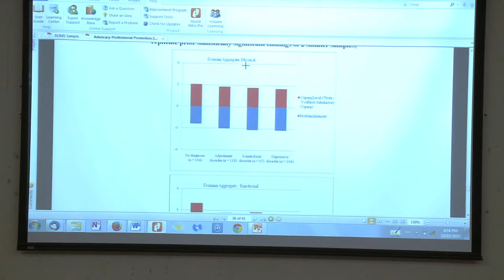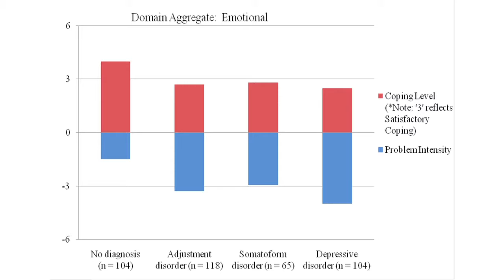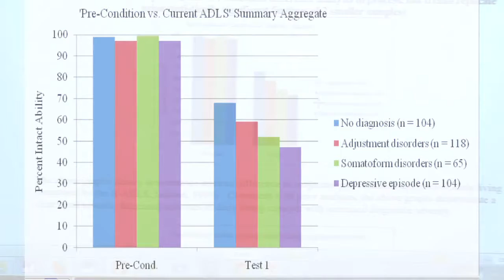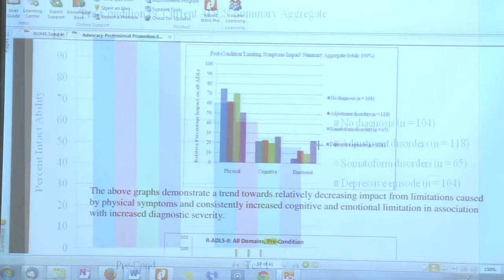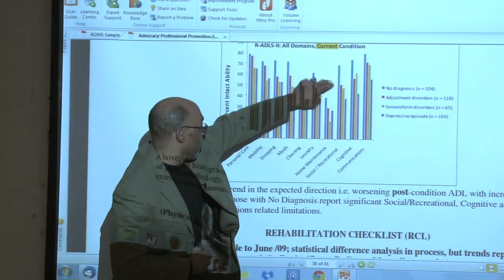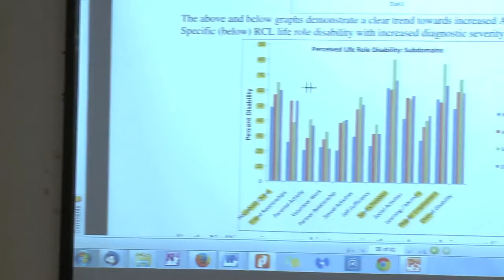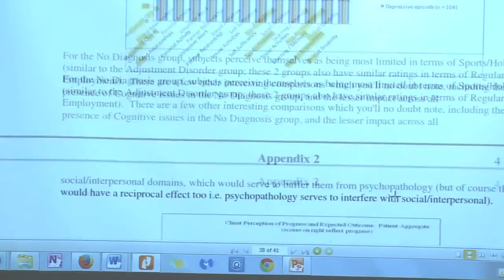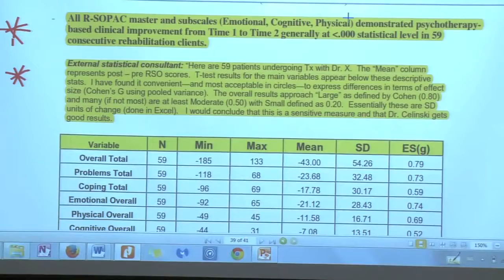17 Trends across Studies and Malingering HD